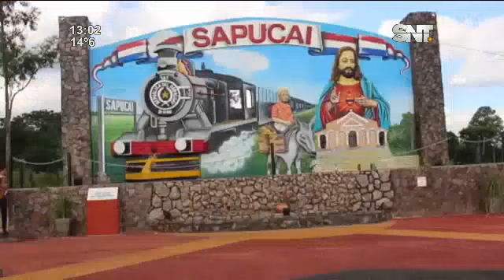Ñanemba'éva: Sapukái korasõ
Tapichakuéra oguerohory hembiapo

Karai Juan Cantero omoñemu aimete 30 laja tembi'u ñane mba'éva. ▂▂▂▂▂▂▂▂▂▂▂▂▂▂▂▂▂▂▂▂▂